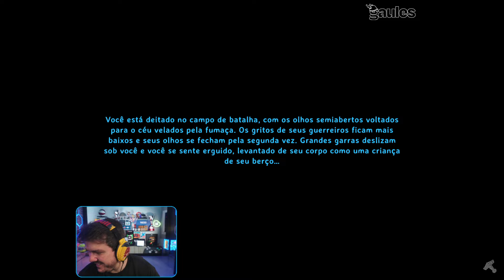GAULES, LIMINHA E AGNELLO JOGANDO VALHEIM (01/10/24) #75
🟣 LIVES 🟣
CANAL DO GAU: Gaules
CANAL DO LIMINHA: liminhag0d
CANAL DO AGNELLO: brunoagnello